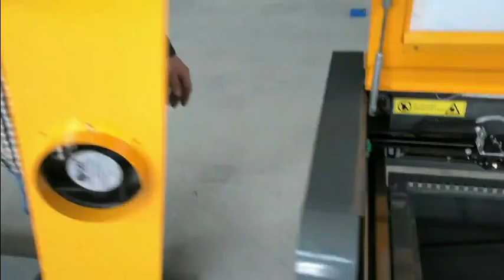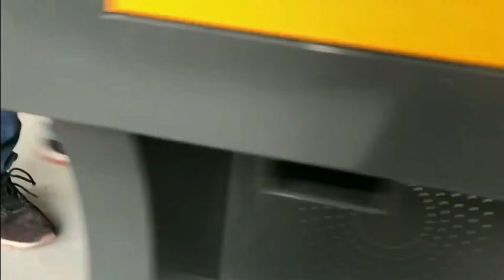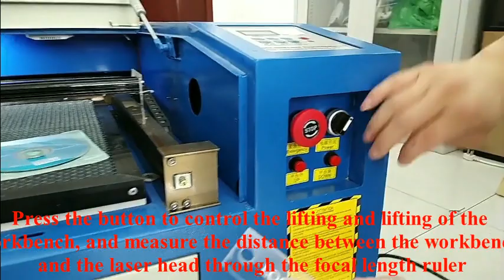01 Modlaser laser install